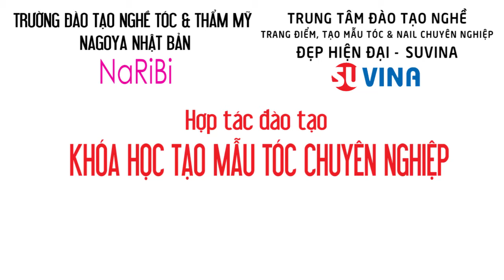Bài tập thực hành chia tóc trên đầu manoquin 19/3 - Giáo viên Nhật Bản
Bài tập thực hành chia tóc trên đầu manoquin - Đào tạo nghề tóc quốc tế
🔥Khóa học Tóc Quốc Tế N1 khai giảng ngày 15/3/2018 có 6 giáo viên hàng đầu Nhật Bản giảng dạy có kinh nghiệm từ 20-50 năm trong đào tạo nghề.
🎯Mục tiêu của khóa học: Học viên tốt nghiệp không chỉ được đào tạo về kỹ thuật mà còn được đào tạo về tư duy, cách làm việc theo tiêu chuẩn của Nhật.
Khóa học theo chương trình hợp tác quốc tế giữa trường cao đẳng dạy nghề Nagoya Nhật Bản (Naribi) và Trung tâm đào tạo nghề Đẹp Hiện Đại- Suvina. Trường Naribi đã có 64 năm giảng dạy tại Nhật Bản và đào tạo quốc tế tại Thượng Hải, Thái Lan...
🎯 Tốt nghiệp khóa học, học viên được cấp chứng chỉ tốt nghiệp của trường Naribi
🎯Xem chi tiết nội dung các khóa học Tạo mẫu tóc, Nail, Makeup tại
Trung tâm đào tạo liên kết với trường cao đẳng dạy nghề Naribi Nhật Bản. Đào tạo những khóa học có giáo viên Nhật Bản giảng dạy theo tiêu chuẩn quốc tế.